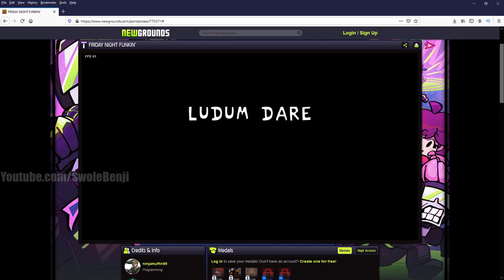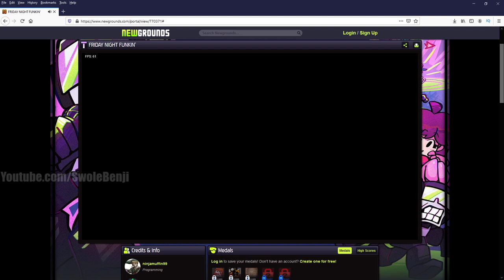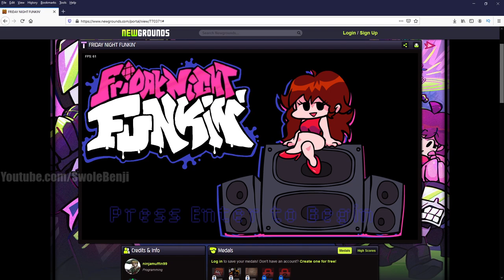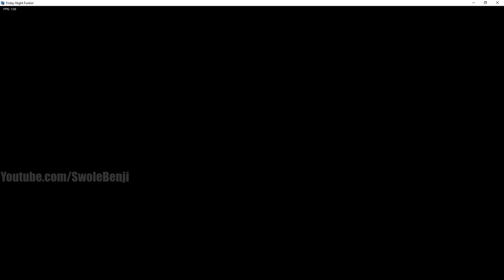Ex DDR National Champ plays Friday Night Funkin - Week 7 Hard Difficulty FULL GAME STORY MODE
Today I do a full story mode playthrough of the game Friday Night Funkin including the newly released Week 7 on hard difficulty as well as the Madness mod also on hard difficulty. Friday Night Funkin has a kickstarter that's raised over a million which is crazy! Today I play every Friday Night Funkin song as well as week 7 on Newgrounds and not unblocked games.

Do you like this sort of content? My last few Albion videos have been kind of meh so I figured I'd give you guys a second upload today. This one's the full story of Friday Night Funkin so far. I really like DDR/ITG games and this one's no exception.

Intro: 0:00 - 3:58
Week 1: 3:59 - 8:19
Week 2: 8:30 - 11:48
Monster: 11:49 - 14:52
Week 3: 15:04 - 20:11
Week 4: 20:20 - 26:02
Week 5: 26:15 - 29:53
Winter Wonderland: 29:54 - 32:20
Week 6: 32:37 - 39:09
Week 7: 39:22 - 47:08
Madness: 47:55 - 50:29

Top donators:
Bursic: $500  (OMG!)
Valnak (He didn't leave! WHOO! ) $450
Kelsipher  $172
Saud  $130
TheLexiphane  $75
James $60
Stad_ $50
StayFrostie: $30
GetGoodMate $22
MrDelDongo $20
Kisstank $20

⛔️RULES: Just be a chill gamer bro.

Title: Ex DDR National Champ plays Friday Night Funkin - Week 7 Hard Difficulty FULL GAME STORY MODE